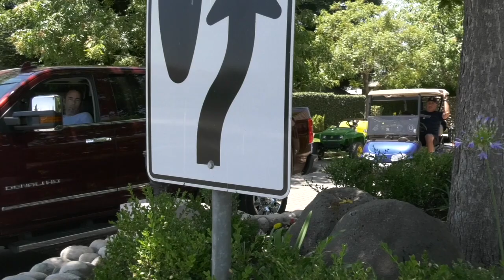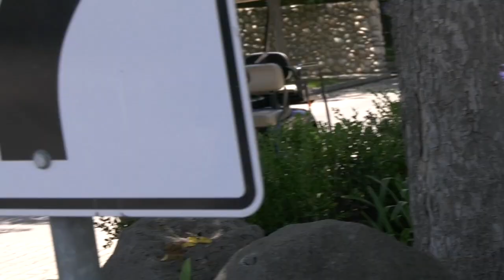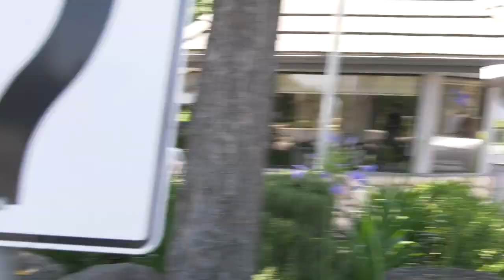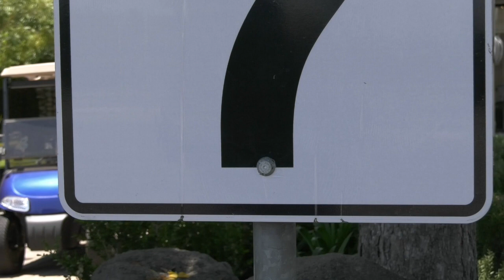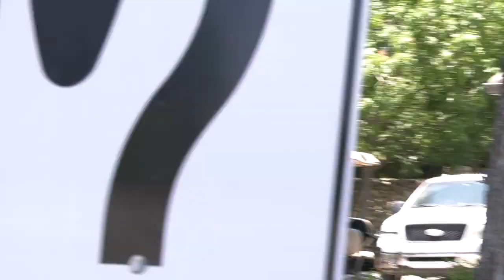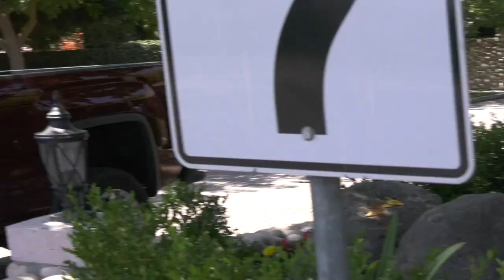Country Club Snowflakes Having a Meltdown Called Police On Us Over Public Filming(Fail)-1s Amendment